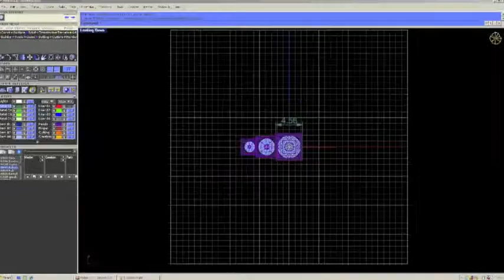5 stone ring.mov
For this piece the client gave one of our goldsmith a image of a ring she liked.

She had been given a ring by a member of her family that she would like to use some of the diamonds from for the new piece that was to be crafted by one of our goldsmiths.

After reflection the goldmsith felt that the design would need a larger centre stone so the stones would graduate and be more striking.

The goldsmith designed the ring using the CAD system and emailed the design to the client for their final approval.

The ring has now been formed in wax and is now ready for casting.